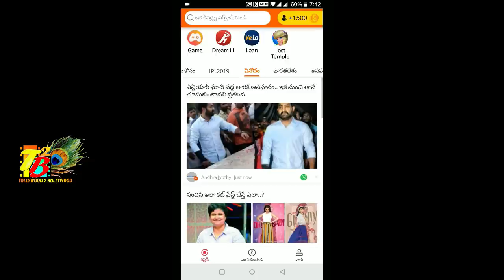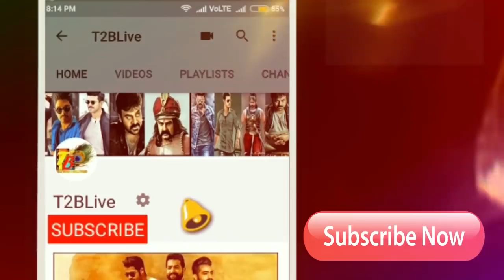NGK Premier Show Review| Surya NGK USA Review | Surya NGK Public Talk| NGK Public Review Response